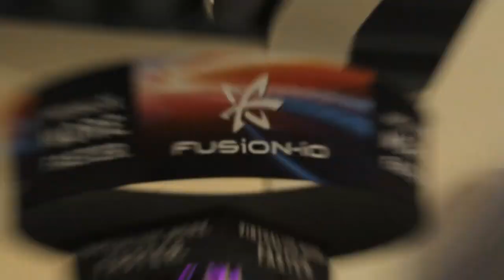Craig Nunes | VMworld 2013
Craig Nunes, the vice president of marketing at HP Storage, hopped into theCube during the recently concluded VMworld conference to discuss software-defined infrastructure, virtualization and everything in between.

Nunes starts the interview by providing his take on software-defined storage (SDS,) which he describes as the separation of storage management from the hypervisor and the underlying hardware. Abstracting the latter layer enables users to realize a wide range of benefits, he notes, including simplified administration and high availability.

According to Nunes, the primary applications of SDS are driving down storage costs and improving quality of service. He adds that the main driver behind the accelerating adoption of this methodology is the exponential increase in available compute and capacity resources, which together with virtualization form a "perfect storm" that puts organizations on a path to cost-effective shared storage.

Asked to share HP's stance on VMware's push into the SDS space, Nunes says that the virtualization giant is only targeting flash-enhanced arrays, which account for a tiny fraction of overall storage system shipments. Hewlett Packard has a much broader strategy that spans the entire market, and its value proposition includes a more mature services portfolio.

The executive mentions that storage-defined storage is ideal for small sites such as branch offices before shifting his focus to 3PAR, which recorded a 300 percent sales increase since last year. He credits this massive growth to the high level of abstraction that the storage provider offers with its solutions, which provide a "different experience" by combining simplicity with high-end features such as non disruptive data migration, multi-tenancy and replication federation.

Nunes wraps up the discussion by providing a glimpse into HP's plans for the software-defined data center. Click the video below for more on that.

Craig Nunes, HP, at VMworld 2013 with John Furrier and Dave Vellante